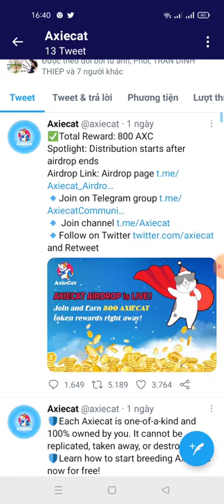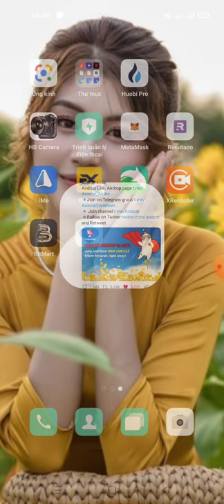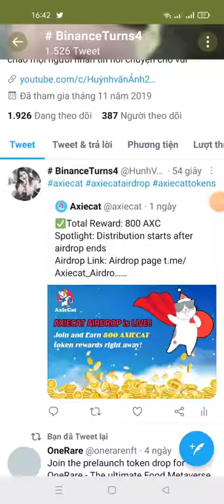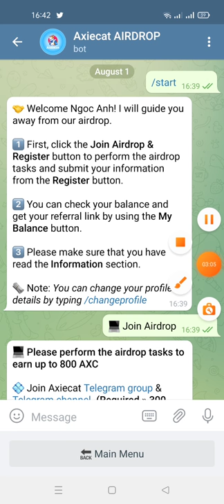hướng dẫn nhận 800 AXC ($24.00) mạng binace smart chain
🏆 Reward: 800 AXC ($24.00)